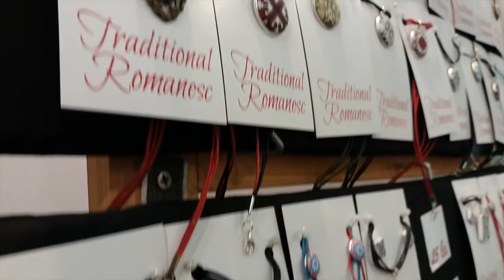Creatii handmade scoase la vanzare la Targul National pentru Artizanat si Mestesuguri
Operator si montaj video: Adi Iacob